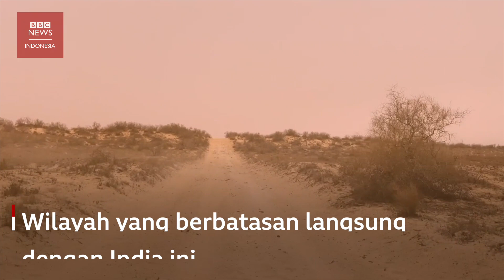Suhu hingga 50°C dan kekeringan yang membunuh puluhan ternak setiap hari - BBC News Indonesia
Warga yang tinggal di gurun Cholistan, yang sebagian besar berprofesi sebagai peternak, sedang mengalami ancaman besar.

Mereka harus merelakan hewan ternaknya mati satu-persatu akibat cuaca ekstrem.

Suhu di daerah itu mencapai 50°C, dan tidak ada hujan sepanjang tahun.

Tidak adanya sumber air bersih, dan program pembangunan pemerintah yang tak kunjung selesai, memperparah bencana yang turut mengancam keselamatan para penduduknya.

Bagaimana mereka bisa bertahan?